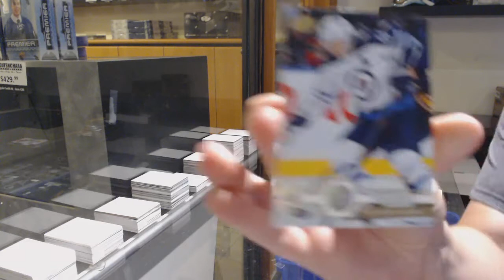Fu2ufp's 19-20 Upper Deck Series 1 Hockey Box Break